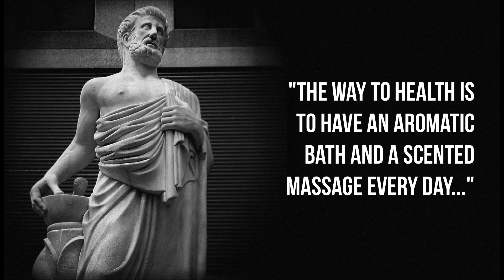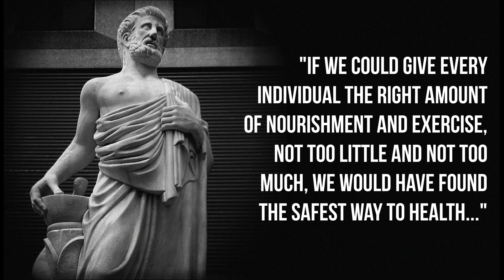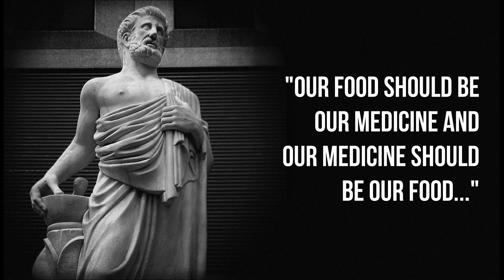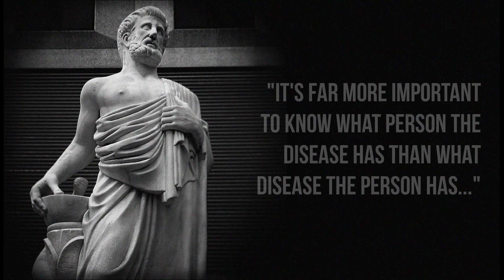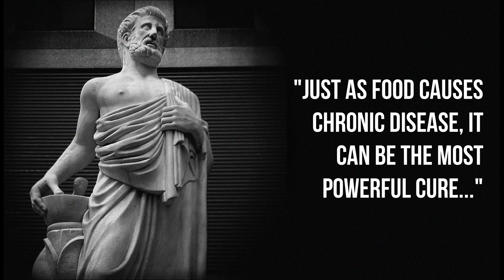Hippocrates Quotes You Must Memorize For A Lifetime Aphorisms, Wise Thoughts for food and medicine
Hippocrates of Kos  c. 460 – c. 370 BC), also known as Hippocrates II, was a Greek physician of the classical period who is considered one of the most outstanding figures in the history of medicine. He is traditionally referred to as the "Father of Medicine" in recognition of his lasting contributions to the field, such as the use of prognosis and clinical observation, the systematic categorization of diseases, or the formulation of humoural theory. The Hippocratic school of medicine revolutionized ancient Greek medicine, establishing it as a discipline distinct from other fields with which it had traditionally been associated (theurgy and philosophy), thus establishing medicine as a profession.

However, the achievements of the writers of the Hippocratic Corpus, the practitioners of Hippocratic medicine, and the actions of Hippocrates himself were often conflated; thus very little is known about what Hippocrates actually thought, wrote, and did. Hippocrates is commonly portrayed as the paragon of the ancient physician and credited with coining the Hippocratic Oath, which is still relevant and in use today. He is also credited with greatly advancing the systematic study of clinical medicine, summing up the medical knowledge of previous schools, and prescribing practices for physicians through the Hippocratic Corpus and other works.